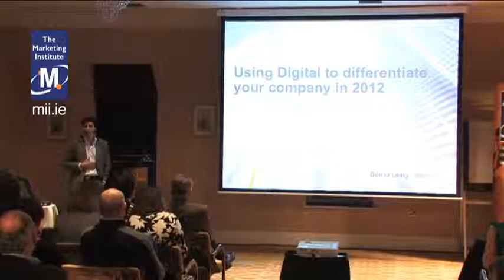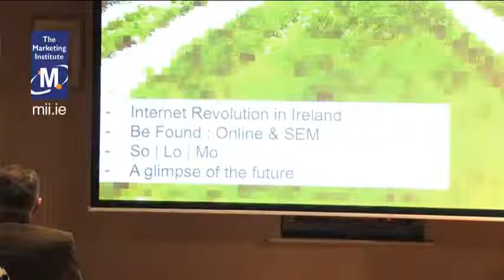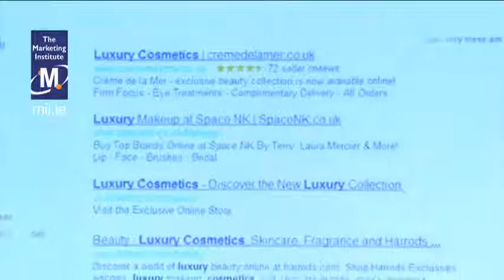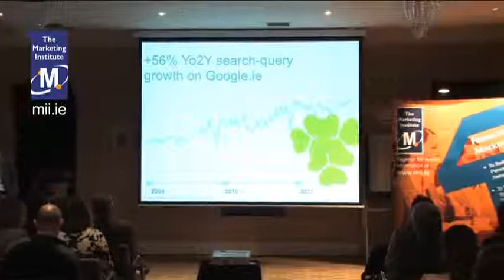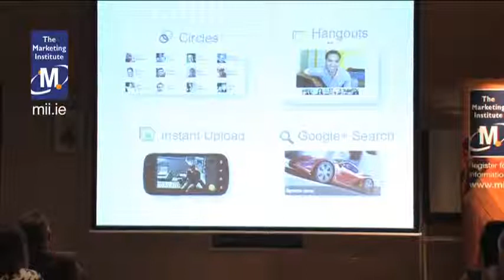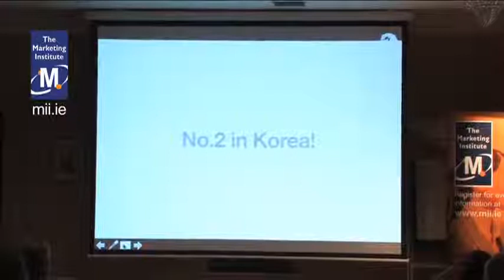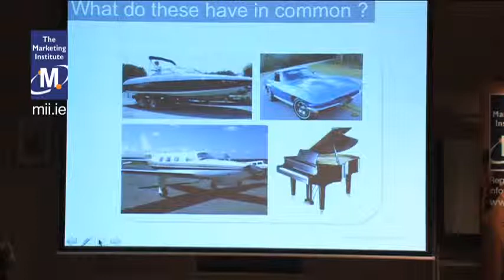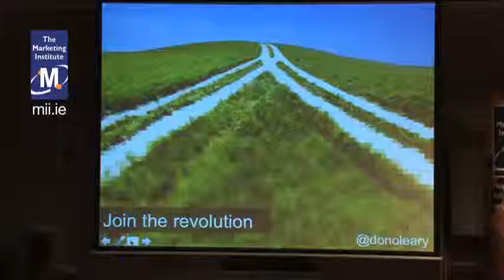MII Cork Marketing at Night with Don O'Leary of Google on 24 January 2012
Presentation by Don O'Leary of Google given to The Marketing Institute on 24th January 2012 in The Hayfield Manor Hotel, Cork.